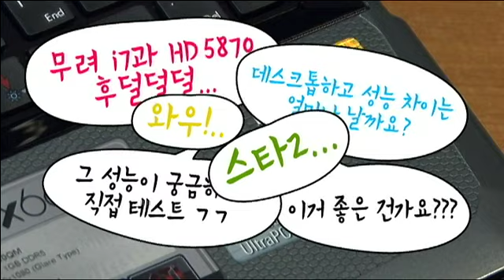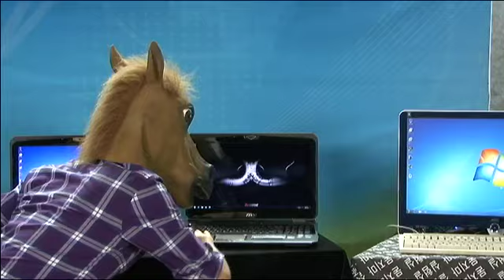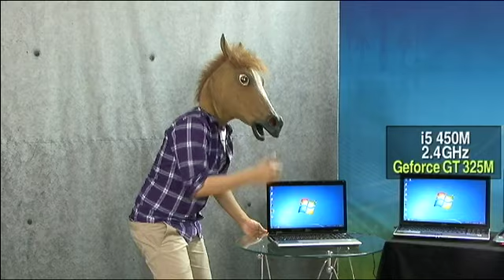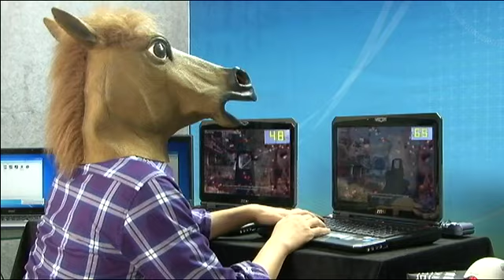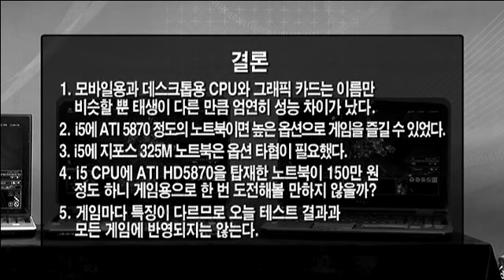게이밍 노트북 성능? I doubt the performance gaming notebook!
노트북에 노 짜도 모르는 리얼 암울 인생 말군. 어느 날 회사로 노트북 하나가 들어왔는데, 게이밍 노트북이란다. 헐, 근데 이 녀석 i7 CPU에 그래픽카드가 무려 ATI 5870이다! 노트북도 이런 녀석이 있었다니...아오, 성능이 무척 궁금하~다!
---Google translator was used---
Real life is not depressing No laptop malgun revolve. One day, I've been a company laptop, gaming notebook yiranda. Hull, but this guy as much as i7 CPU to the graphics card is ATI 5870! This guy had a laptop so ...? Ao, performance, wondering what he had to really!